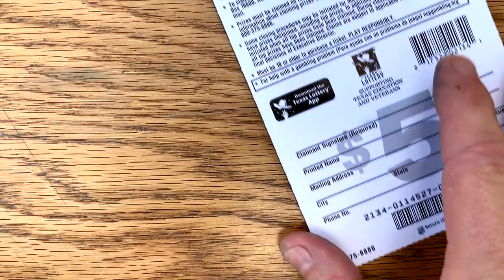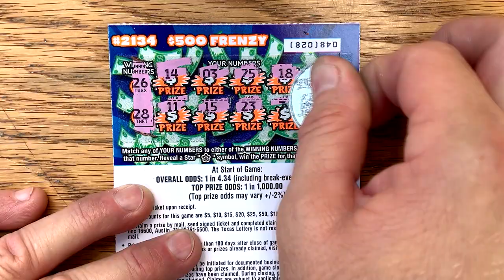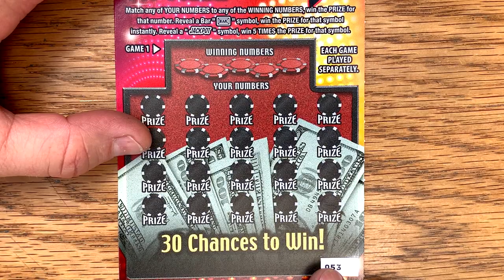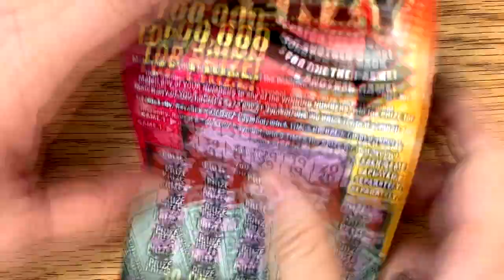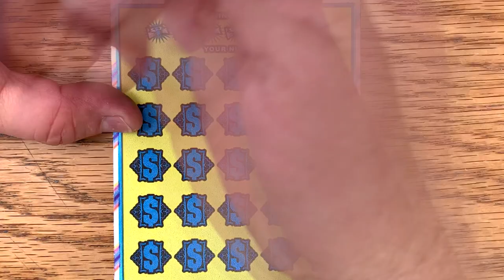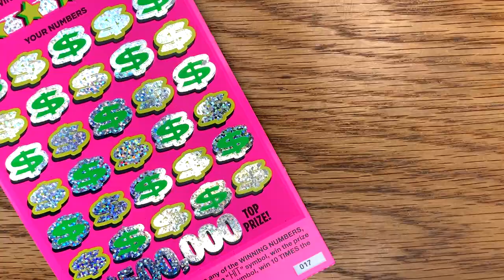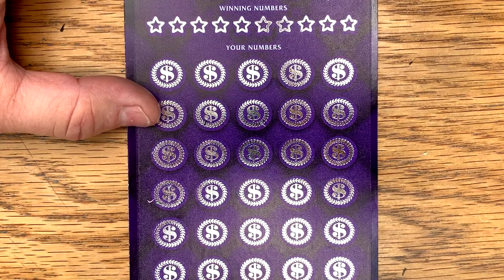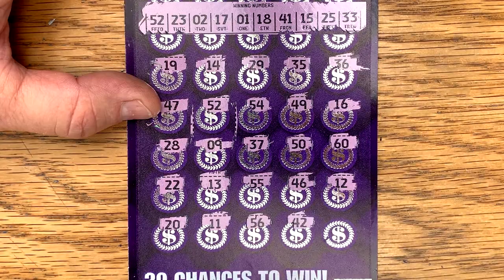🤑 Great WINS! BIG ZEROS! 💰 $50 Winning Millions, Hit $500,000 ✪ TEXAS LOTTERY Scratch Off Tickets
I purchased $120 worth of Texas Lottery ticket today. I found some great wins including one with big zeros!